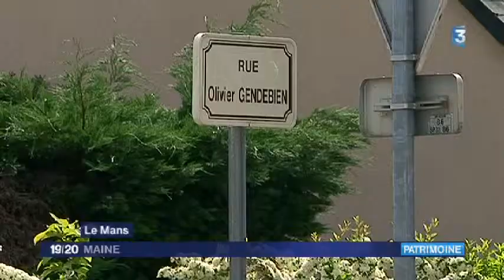24 heures du Mans. Le parcours de Gendebien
Troisième volet de notre série consacrée aux 24h. La course a révélé bien des talents venus de Belgique, parmi les plus célèbres, Jacky Ickx, Paul frère et bien sûr Olivier Gendebien quadruple vainqueur de l'épreuve.